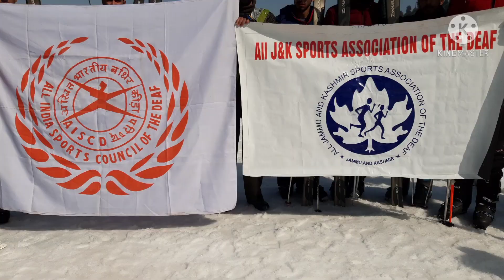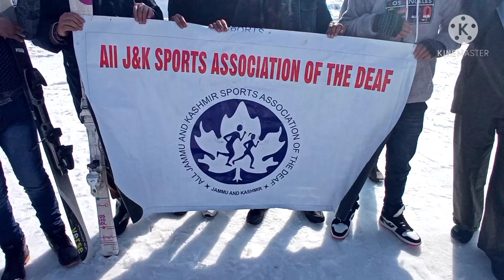14 February 2021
DEAF AND DUMB SNOW SKIING COURSE AT GULMARG